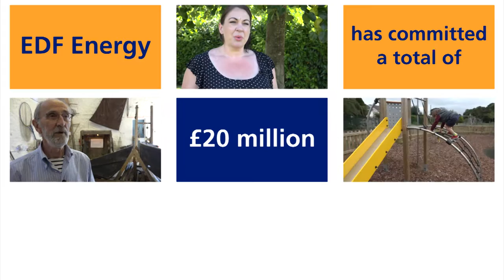Hinkley Point C Community Fund - Cannington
EDF Energy has set up a fund to be spent on improvements for communities most affected by the development of Hinkley Point C.

The Parish of Cannington has CIM fund money set aside for projects within their community. So far funding has been spent on new cricket equipment and the Village Hall improvement project.

The company has committed £20 million towards the Community Fund which has already granted financial support to a number of exciting projects across Somerset.

To find out more about the fund and details on how to apply,

Transcript

- music plays -

- COLIN ALLEN - Chairman of Cannington Parish Council: The EDF community fund has helped Cannington no end to be able to achieve things that they could not have possibly done because they didn't have the finance to do it. So we've upgraded the children’s play area. We've upgraded the village hall. We've upgraded the playing facilities for the cricket club. We've been able to purchase the playing field for the football team. The money has also helped to enable us to have a flood alleviation scheme

- music plays -